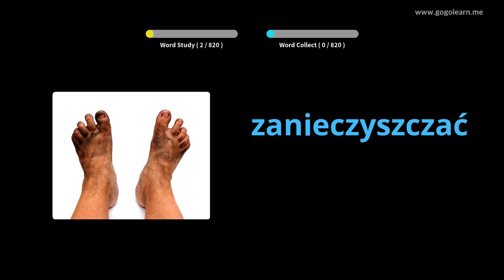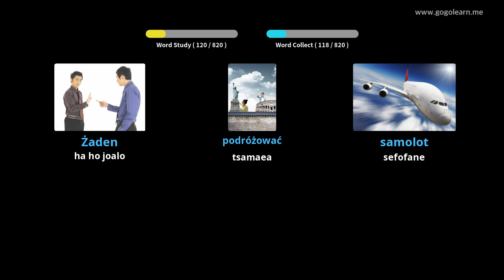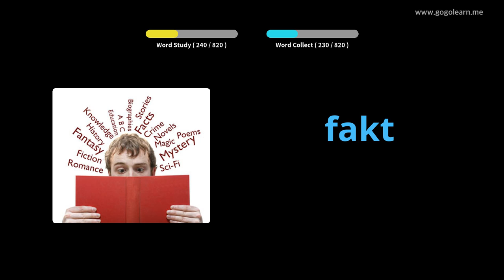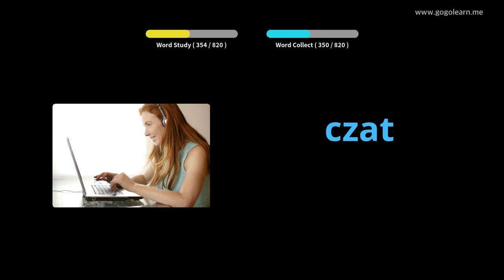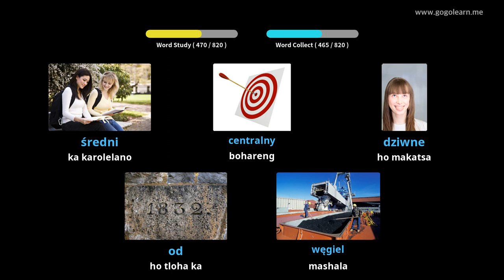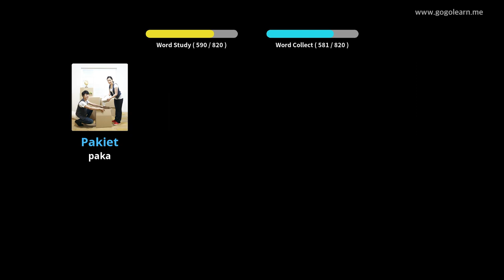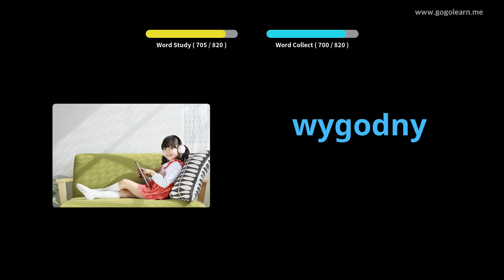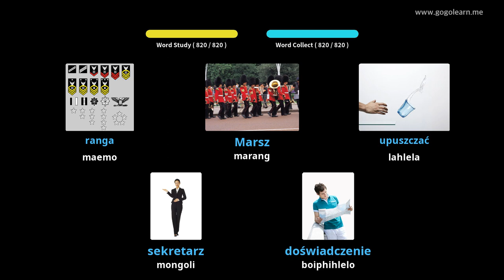Mamela Puo ea Sejeremane Ha U ntse U robetse | Golearn